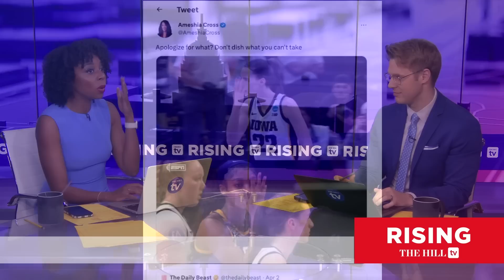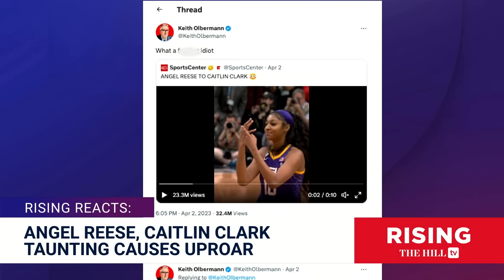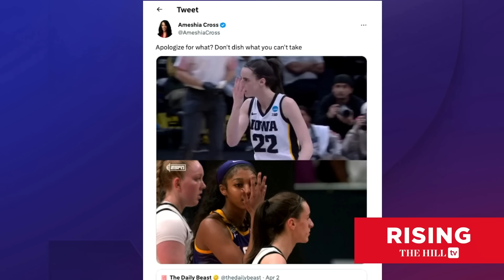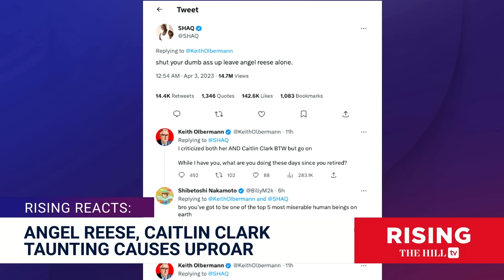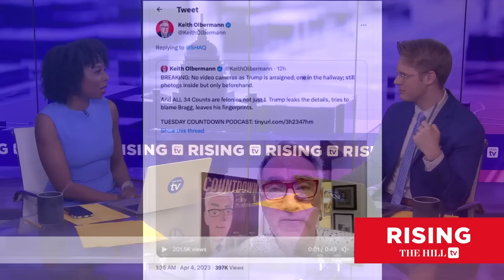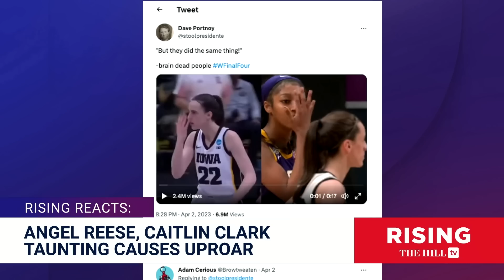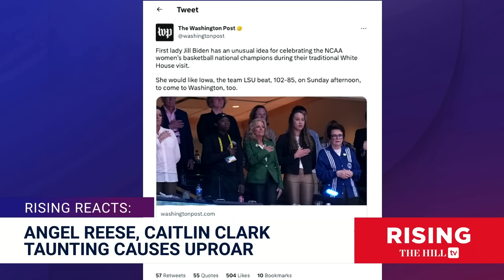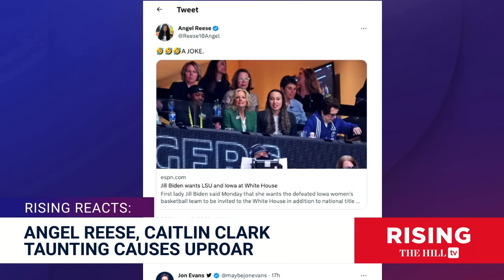Keith Olbermann SHREDDED For Calling Angel Reese A 'F*CKING IDIOT' Over NCAA Championship Taunt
Robby Soave and Briahna Joy Gray react to controversy in NCAA's Women's Basketball.